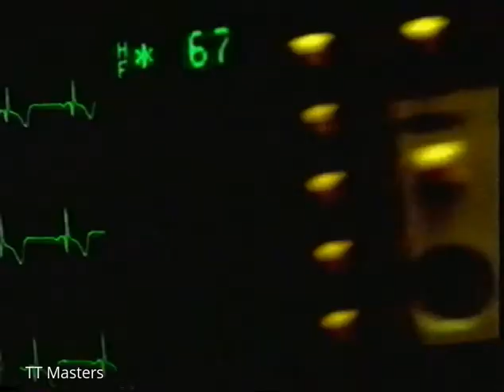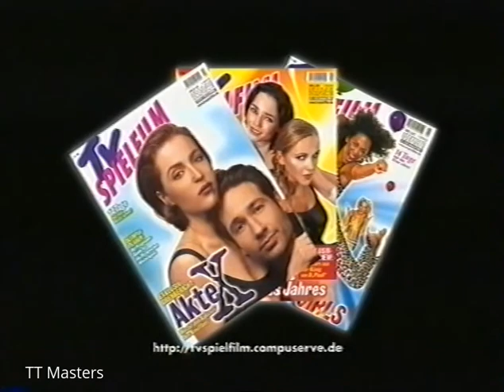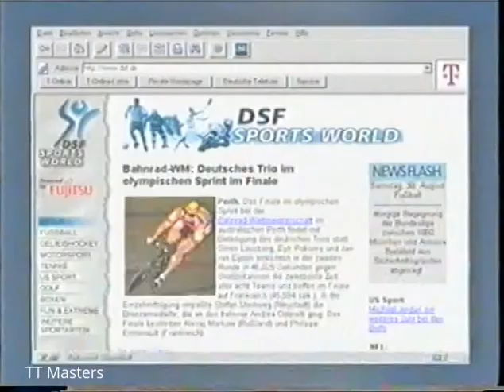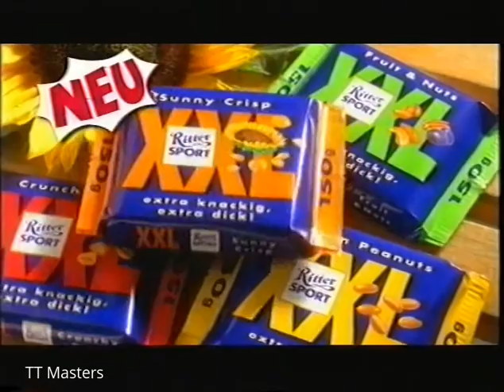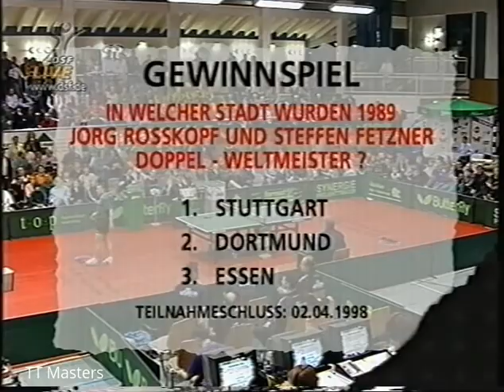Tischtennis Bundesliga: TTV Gonnern- TTC Zugbruecke Grenzau 1997